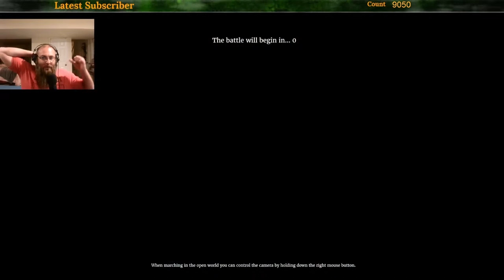Massive Sieges On The Menu!! Conqueror's Blade